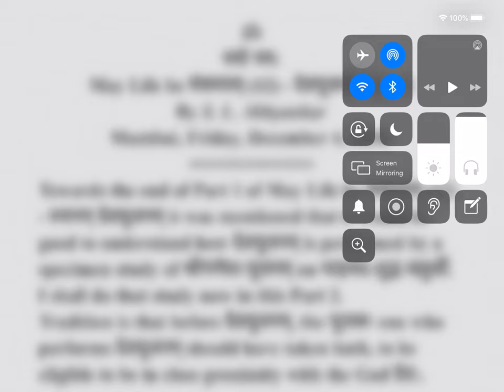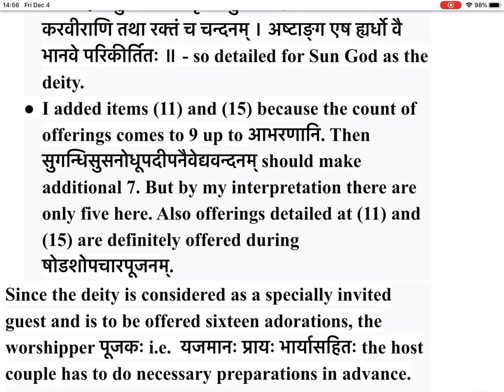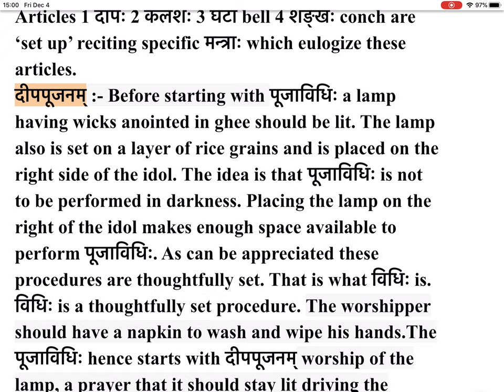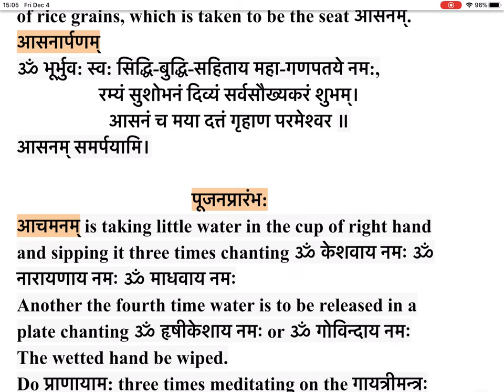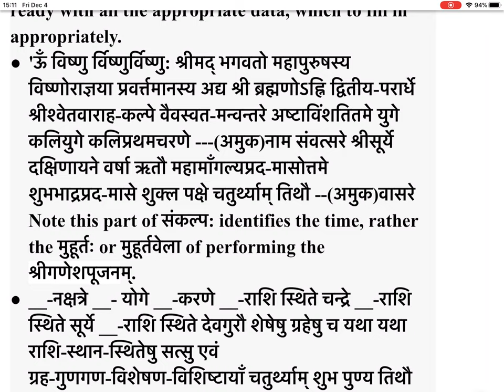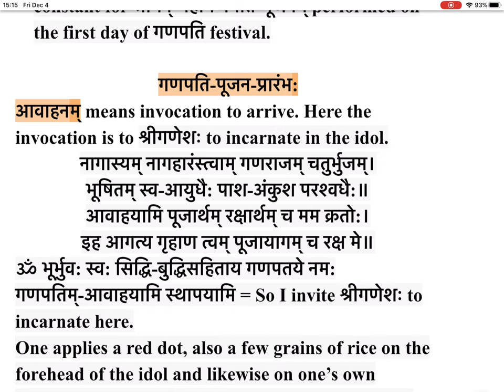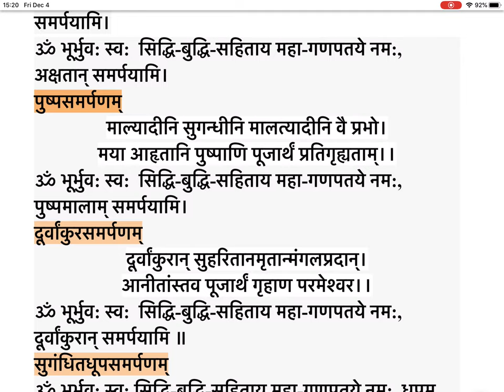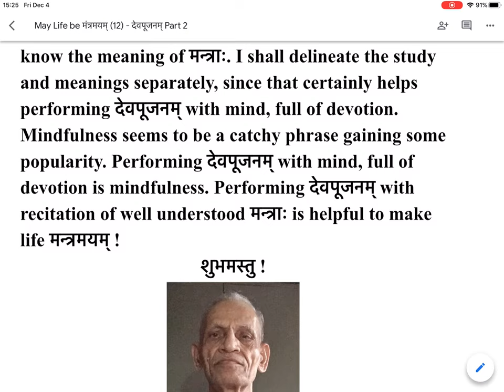May Life be मंत्रमयम् (13) - देवपूजनम् Part 2